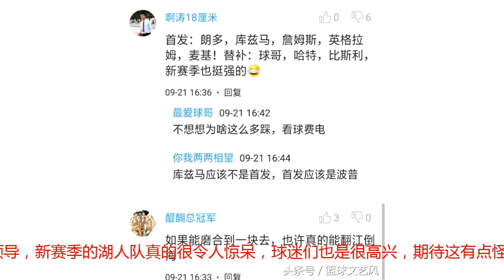为什么签下刺头型球员？魔术师一番话为球迷解惑，结果球迷乐了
为什么签下刺头型球员？魔术师一番话为球迷解惑，结果球迷乐了湖人今夏动作不断，签下了詹姆斯，比斯利，斯蒂芬森，隆多一系列球员，但除了詹姆斯正常一点外，其他几位都是出了名的刺头型球员，那么湖人为什么要签下这么多的刺头型球员呢？可能大家和我一样疑惑吧，今天，湖人总裁魔术师约翰逊就为大家解惑。今日湖人总裁魔术师约翰逊接受了记者的采访。谈到湖人在今年夏天招募到了隆多、迈克尔-比斯利、史蒂芬森和麦基是否会对球队的文化产生影响。魔术师说道：“这没有问题。我们喜欢他们不同的个性，喜欢他们带来不一样的东西。我们需要他们的一些韧性和他们的强硬。”像比斯利，隆多，师弟和麦基们确实都很有个性，他们性格放肆，喜欢顶撞教练，不听教练的话都是常有的事，同时他们还会在球场上做出让人费解的事情，用一个词形容就是“恶棍”吧。虽然他们个性张扬，但是他们能力不俗，在球场极为积极，球风更是强硬，隆多有名的球场“鬼才”球商极高，战术大师，师弟防守悍将，个人进攻不错，比斯利更是单挑的好手。​虽然他们都属于神经刀球员，但是把他们融合到一起真的有可能爆发出惊人的化学反应，在加上詹姆斯的领导，新赛季的湖人队真的很令人惊呆，球迷们也是很高